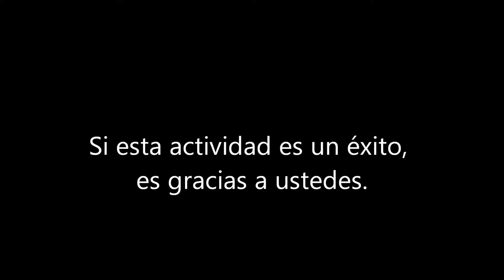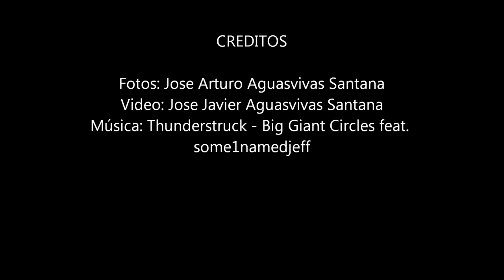Jose Sejo - Fotos durante exposición Ancestral FUNGLODE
Grupo de fotos tomadas durante la exposición Ancestral, primera exposición del año del artista Jose Sejo